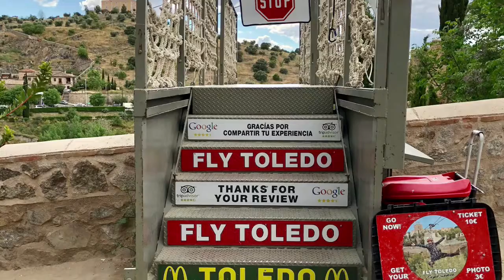Ziplining in Toledo, Spain 2018